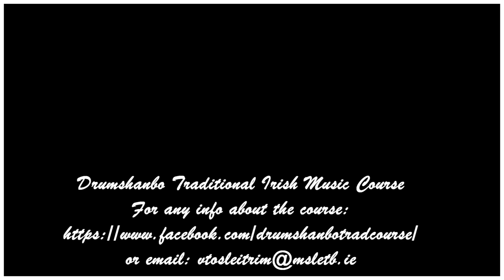Mossie Martin & Paddy Ryan The Killavil & The Rambling Pitchfork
Mossie Martin & Paddy Ryan perform The Killavil & The Rambling Pitchfork @ Reelin in the Years
Celebrating 21 years of the Drumshanbo Traditional Irish Music Course. For any info about the course: